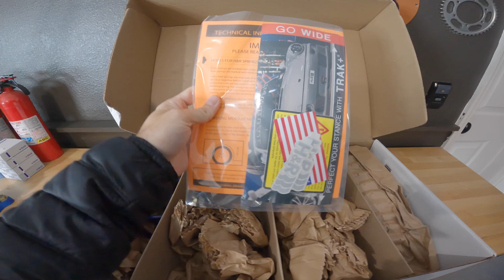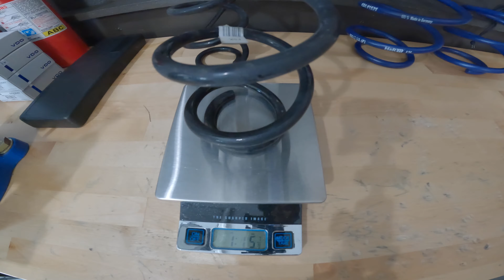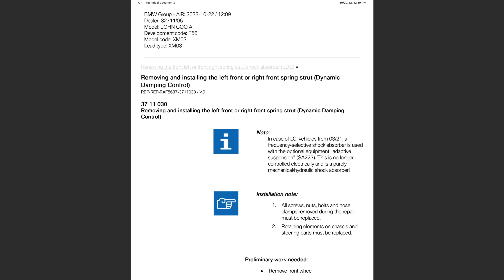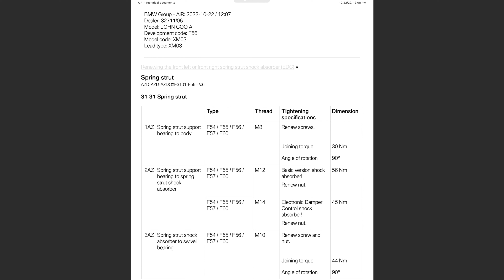Mini Cooper Lowering Springs // Best Springs Install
These are the perfect lowering springs for your Mini Cooper F56 and here's why. To start, the drop in terms of the amount these springs will lower the ride height of your Mini Cooper, is the perfect amount. 25mm (1 inch) lower than factory in the rear and 30mm (1 inch and 1/4) lower than factory ride height in the front.

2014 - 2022 Mini Cooper F56 JCW MMR Performance Lowering Springs part number MMR08-1401

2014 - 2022 Mini Cooper F56 JCW H&R Performance Lowering Springs part number 28813-1

What makes these lowering springs the best lowering springs for your Mini Cooper is not just the ride height, but the quality of the springs themselves, and the quality of the ride. I feel like these lowering springs made the ride feel smoother, oddly enough. 🍻

The worst part about getting lowering springs is installing them on you Mini Cooper, only to find out that you lowered it way too much and the ride sucks. Don't be that person. Unless you're not looking for the best lowering springs, then just do what you feel is better for your tastes and styles. 🤷🏽‍♂️

But in my opinion - these have to be the best Mini Cooper lowering springs on the market if you're really looking to take your aesthetics and ride quality to the next level. Lowering your center of gravity is pretty nice too. 😅

I hope you've been enjoying my Mini Cooper modifications thus far. 😊

As always, thanks for the love and support! Check me out on Instagram if you're more interested in getting to know me. ☺️🤷🏽‍♂️